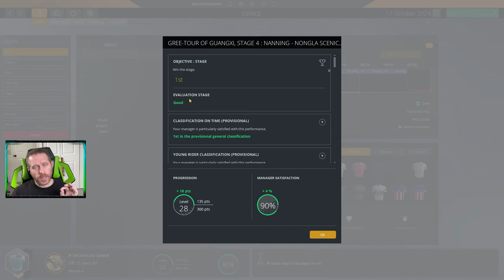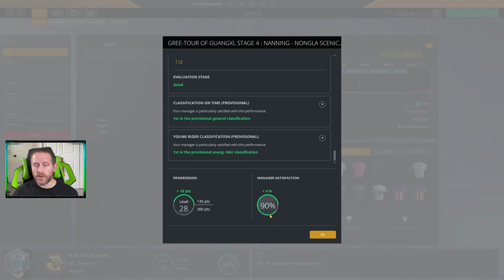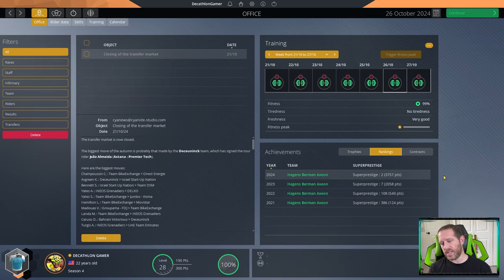PCM21 Stage Racer - Ep 69 - Season's End